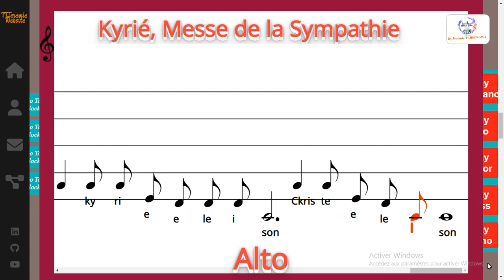Kyrié, Messe de la Sympathie - K. Serge FAITEHO - Alto